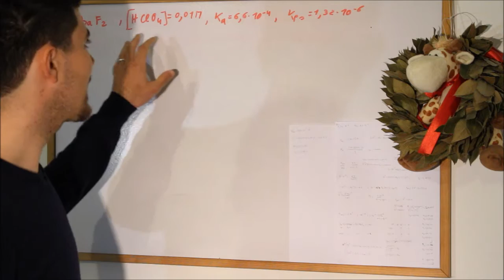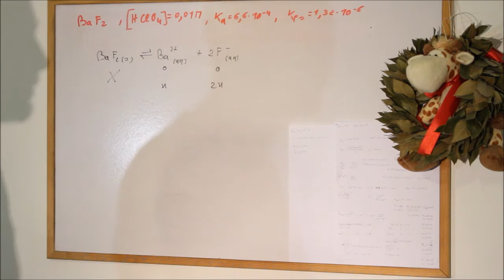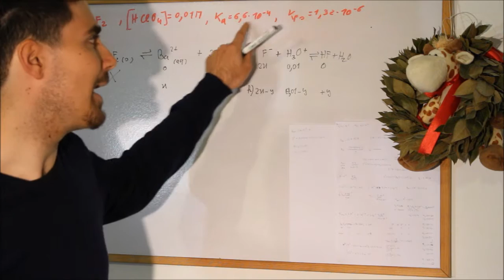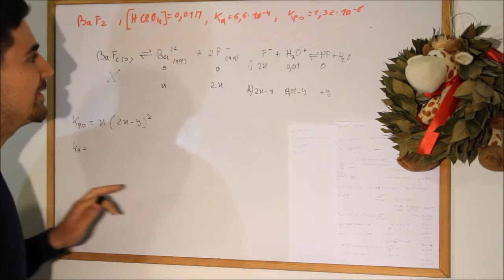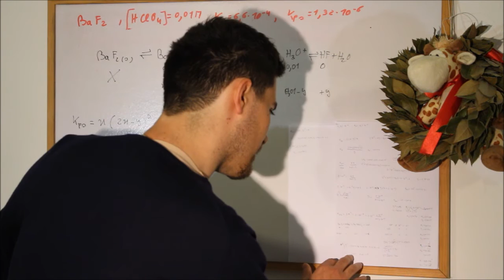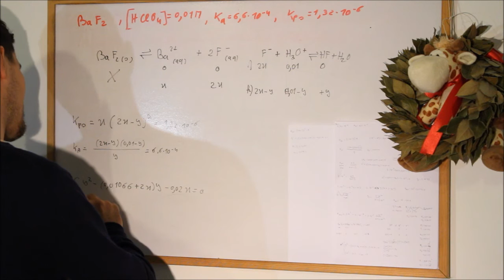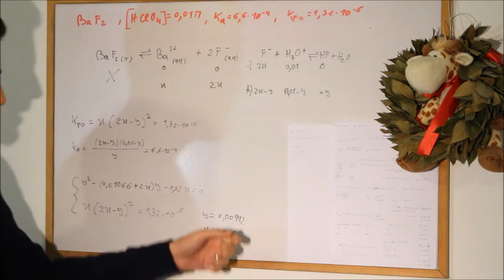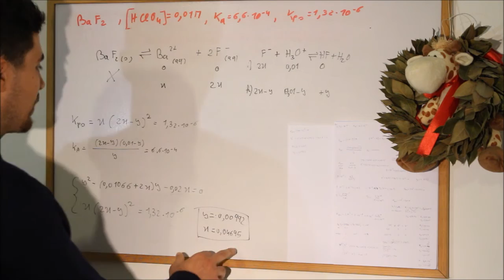I vostri esercizi: Solubilità e pH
ATTENZIONE: guarda l'annotazione a fine video per una correzione!
Calcolare la solubilita del BaF2 in HClO4 0.01 M.